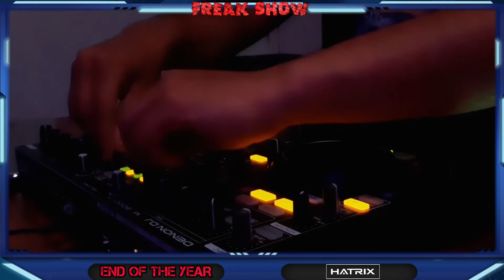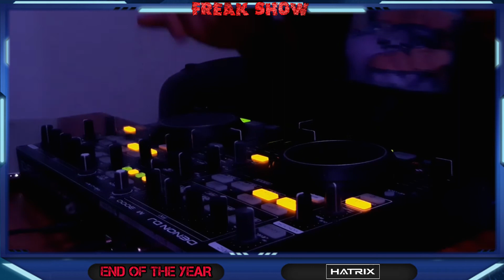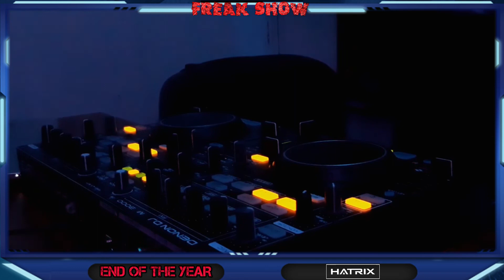FREAK SHOW VIRTUAL RAVE: "END OF THE YEAR" PRESENTACION ESPECIAL MC'S / HATRIX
FREAK SHOW VIRTUAL RAVE: End of the Year
Set Trance by Hatrix